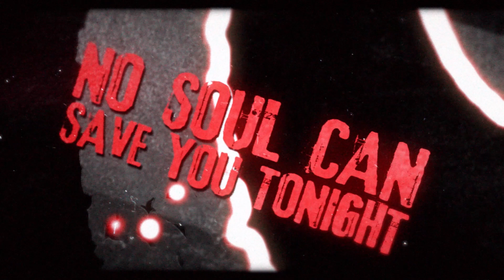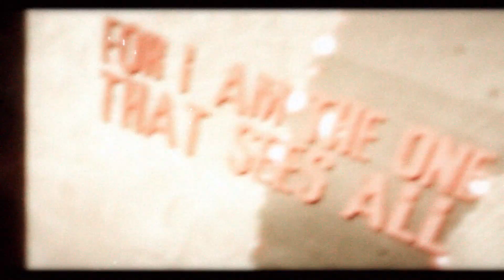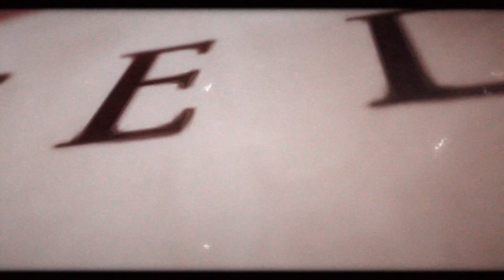Prove Your Worth - Accursed (Official Lyric Video)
Beheading The Traitor Presents:
Prove your worth, Bournemouth (UK)

Prove Your Worth

Logo  by dekan art
Artwork by Stefan Skjodt